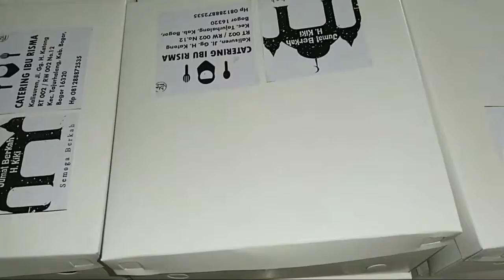Nasi Jumat Gratis, 27 Agu 2021